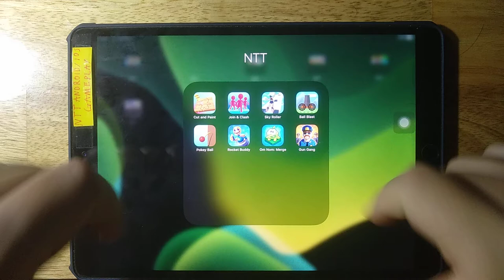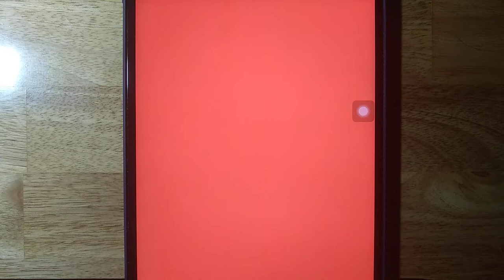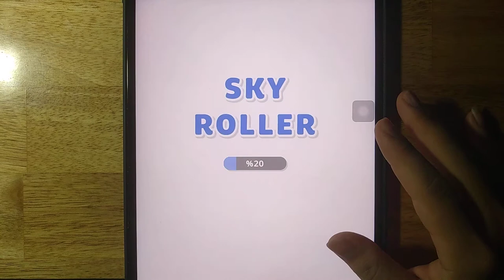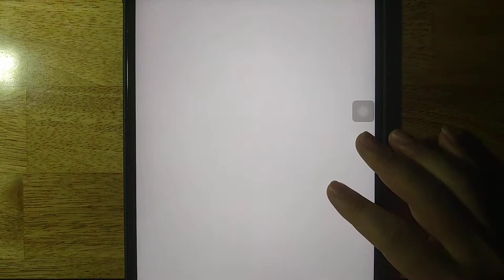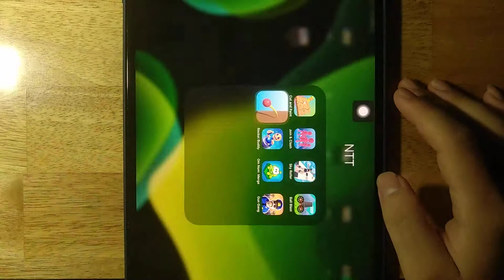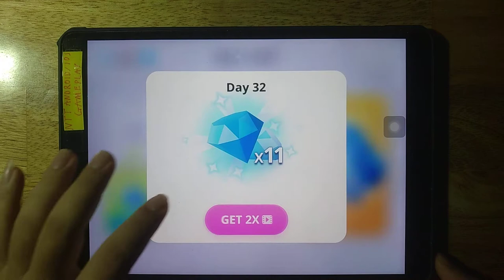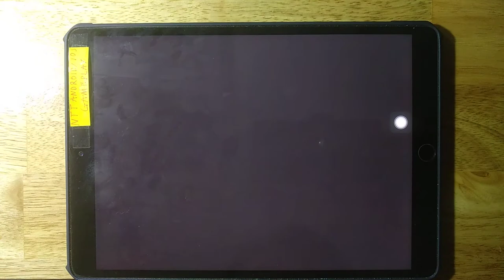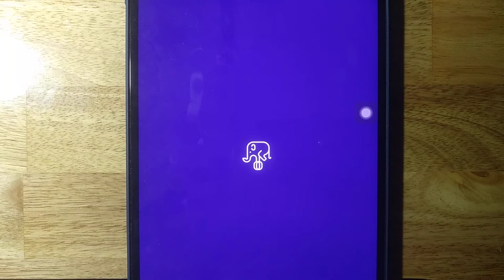Ball Blast, Join Clash 3D, Cut and Paint, Sky Roller, Pokey Ball, Rocket Buddy, Om Nom Merge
Ball Blast, Join Clash 3D, Cut and Paint, Sky Roller, Pokey Ball, Rocket Buddy, Om Nom Merge, Gun Gang

Android GamePlay
iOS GamePlay
iPad GamePlay
GamePlay Walkthrough